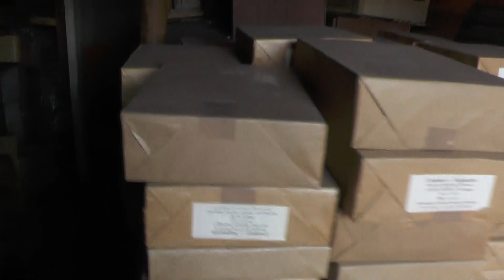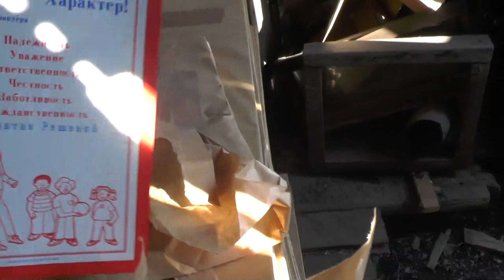Что есть на сегодня в утешение. 02. 04. 2019